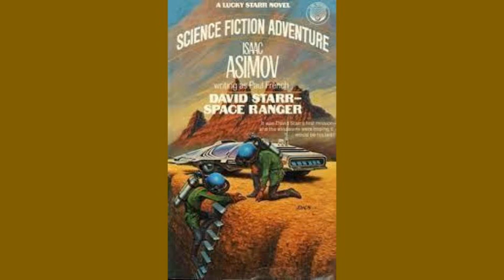Audiobooks Lucky Starr: Space Ranger by Isaac Asimov Part Twelve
Thanks for listening and hope you enjoyed. The next chapter will come out on Tuesday.